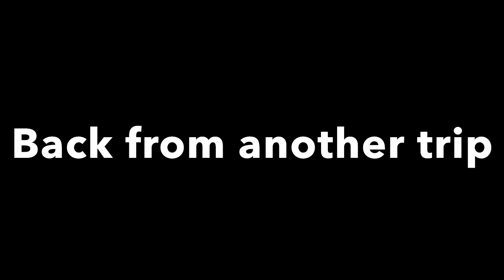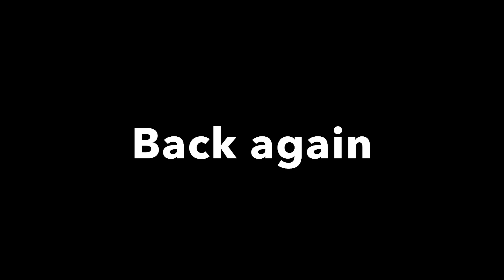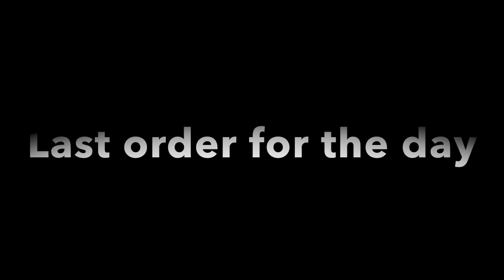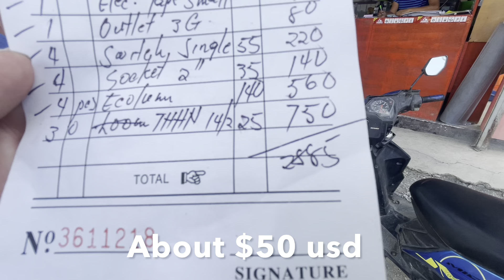Rosie’s house almost complete! No more water! Road trip for water - province life Philippines 🇵🇭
Mailing address

Dustin, Reche Adoptante
Sam Ang, Milagro, Toledo City
Cebu, Toledo city 6038
Near radio station

Try life cykel mushroom extract for more energy & clearer mind